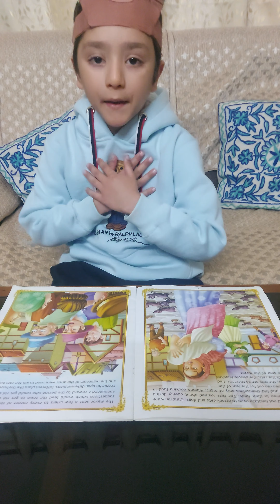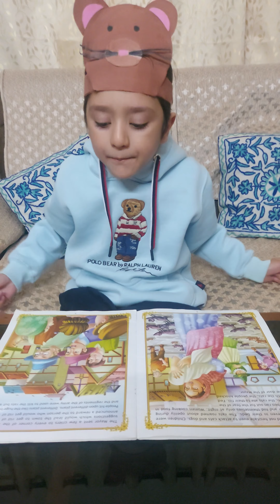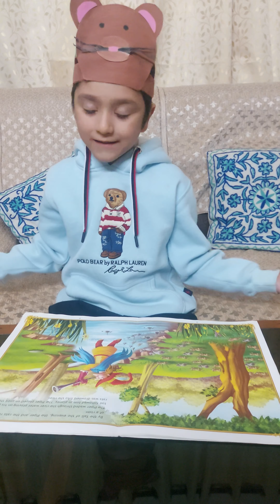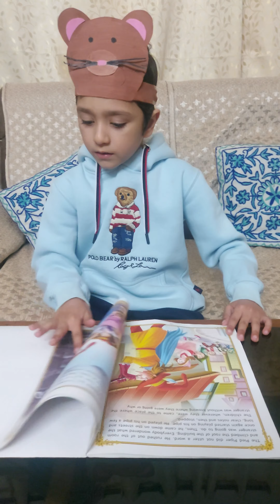The pied piper of hamelin